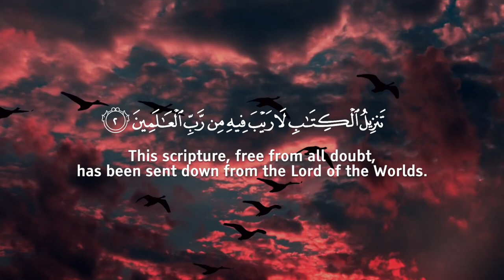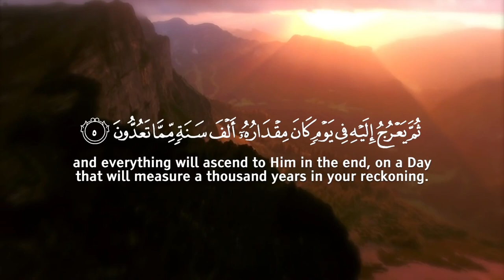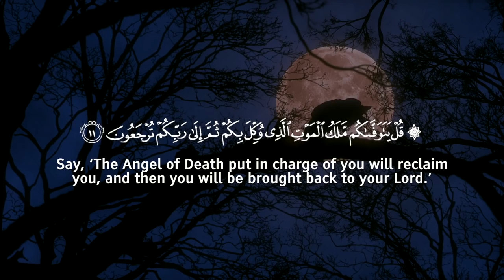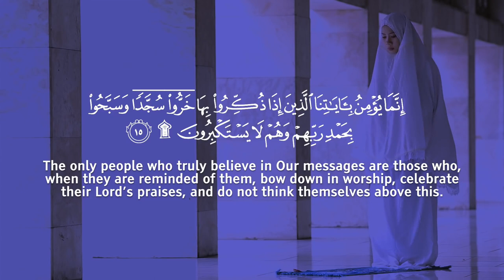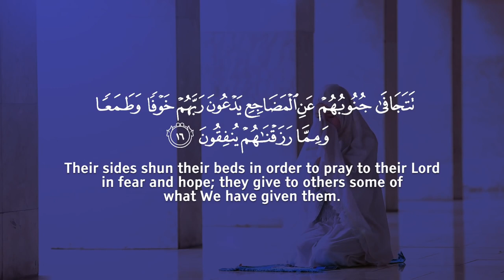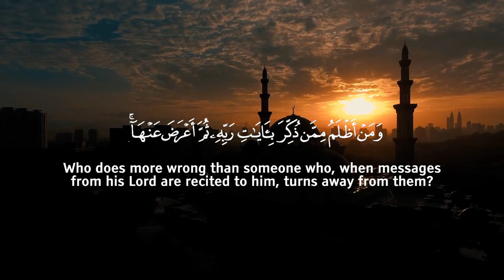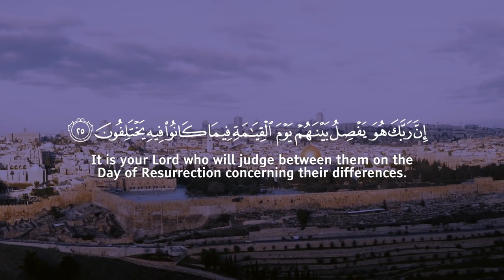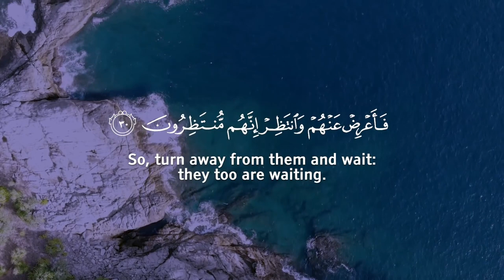سورة السجدة كاملة - للقارئ عمر هشام العربي - تلاوة شجية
● سورة السجدة
●  القارئ عمر هشام العربي